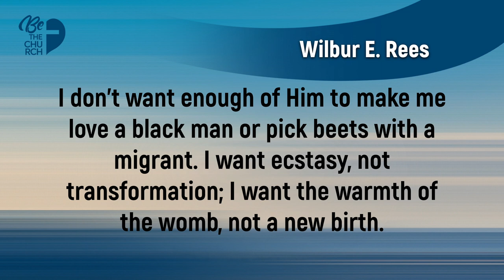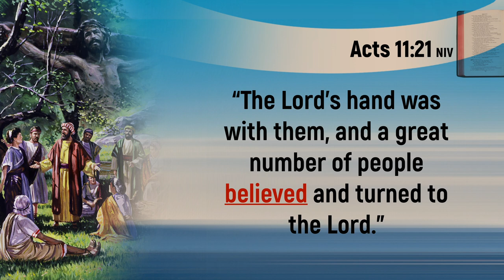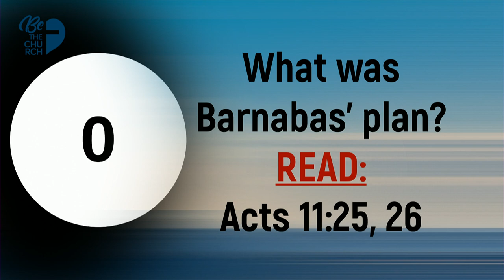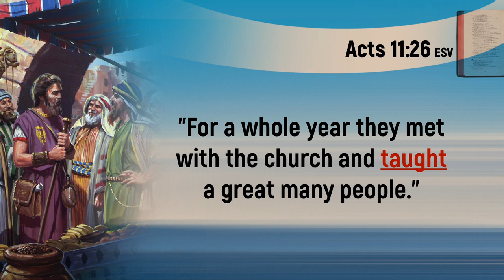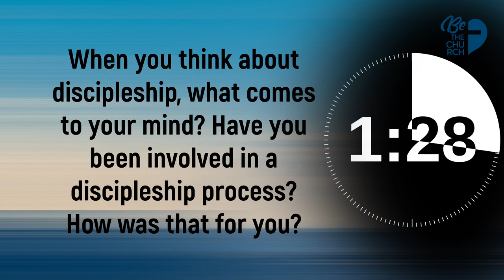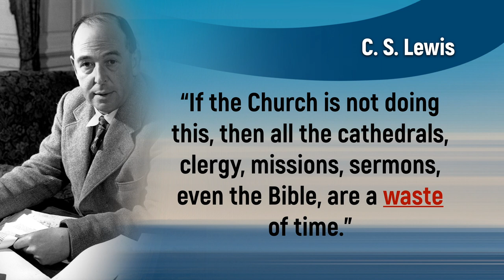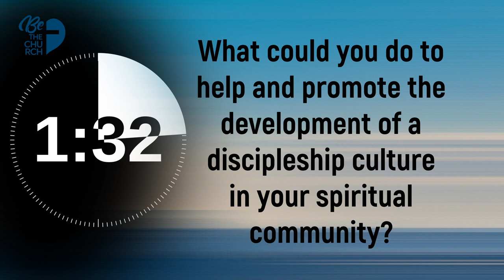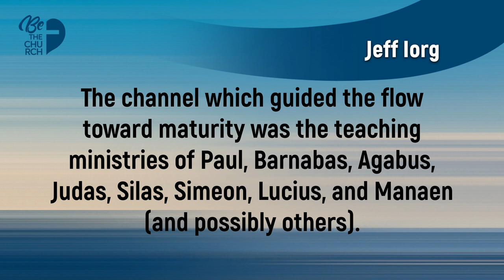A Disciple Making Church Week Of Prayer 05